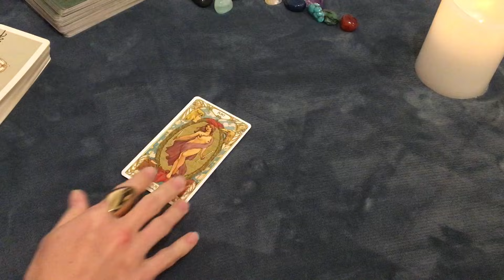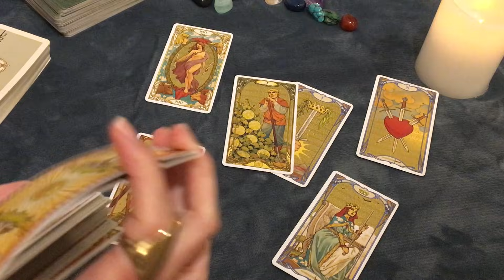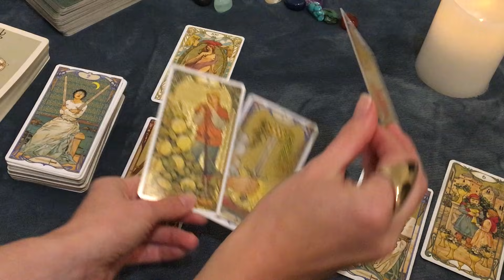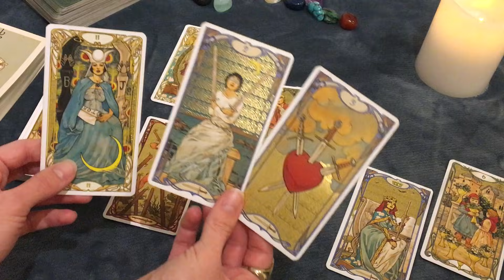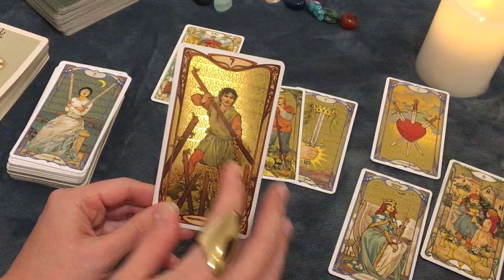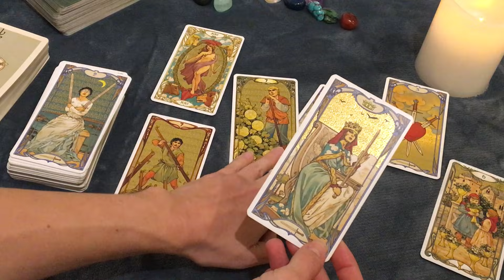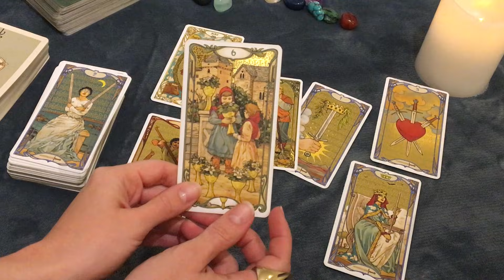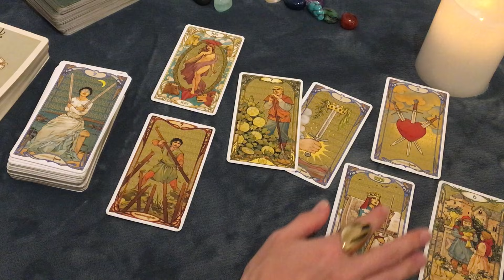GEMINI You may be surprised, this is what they hold back... How do they feel? July 2021 Love Tarot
This reading looks at the current feelings, thoughts and desires of your person of interest for the coming month.